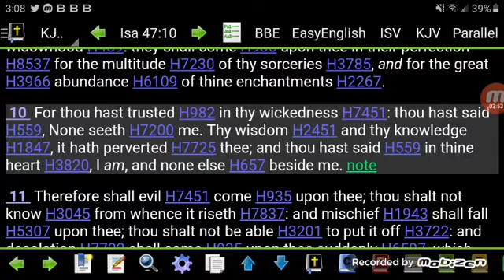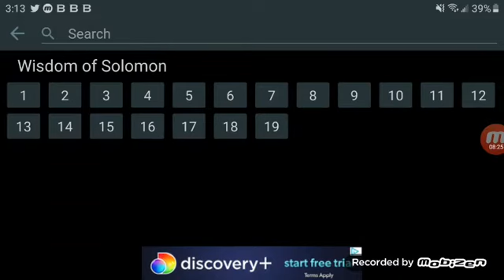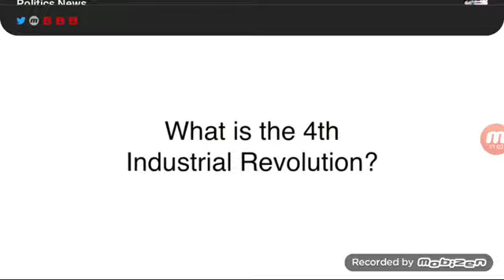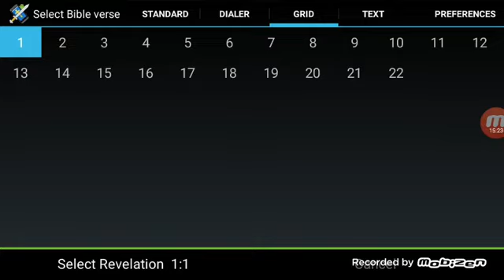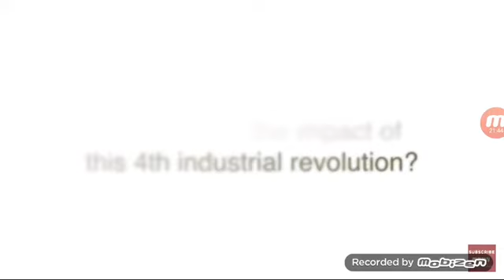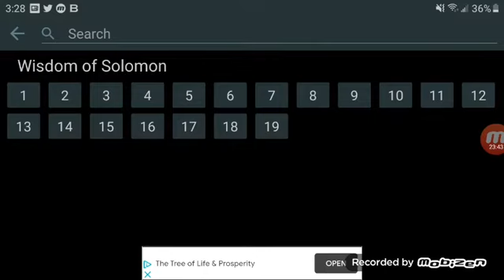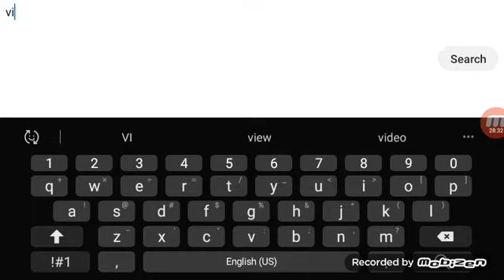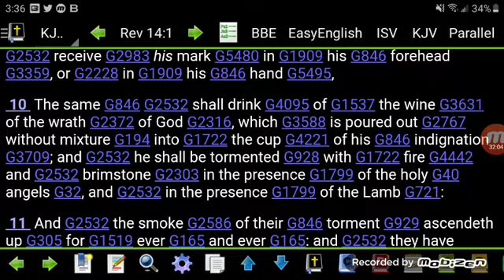Sleazy E desires to hijack the soul of man into his image!